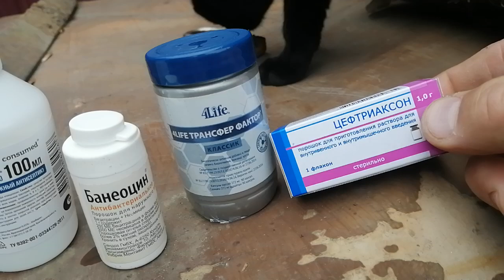29.10.2024.Видео вопрос для вет врача на удалении.+79241232444.Ютуб канал:Владимир Стороженко